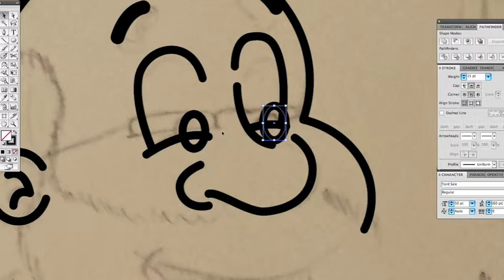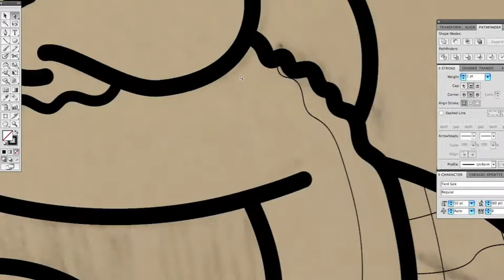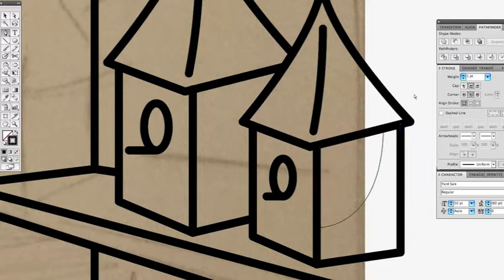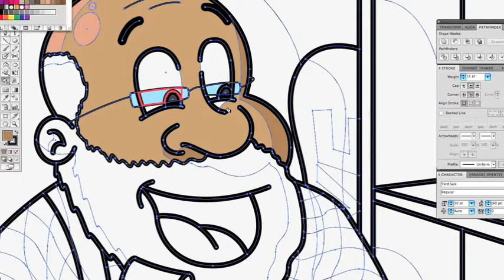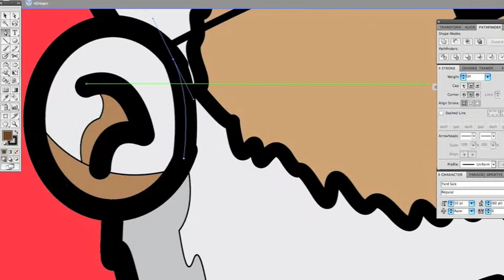Marcus Krohn -- Carve Snowboards -- Client Work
This is a snowboard design done for a client featuring a wood carver working on a snowboard. This will take you through the whole process, from beginning to end, sketch to snowboard.

To inquire about designs please don't hesitate!
or visit:
MarcusKrohn.prosite.com